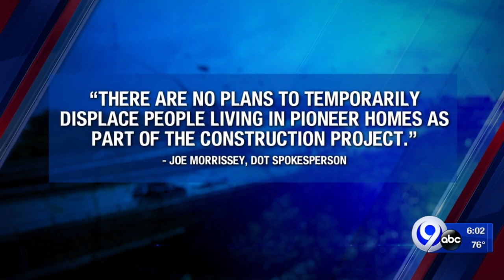NYSDOT clarifies confusion over displacing Syracuse residents living right next to I-81 viaduct